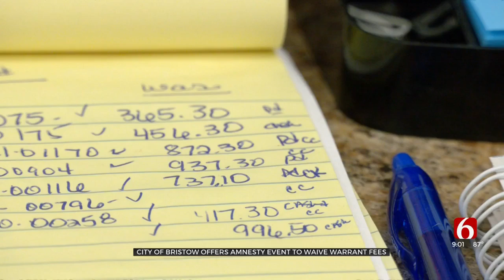Bristow Residents Get Chance To Wave Warrant Fees During Amnesty Event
The City of Bristow has wrapped up its Amnesty Day, giving those with outstanding warrants a chance to pay their dues.
Leaders with the City of Bristow say they had hoped more people with warrants could have shown up to have it recalled, but leaders also say after collecting just under $4,000 today, workers got some stress off their backs.